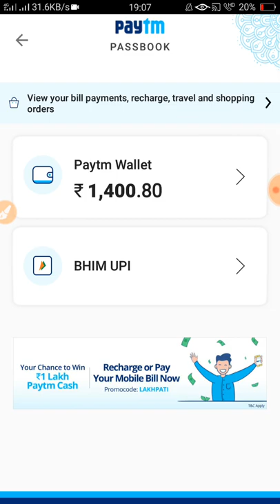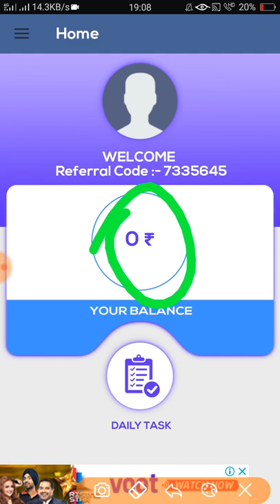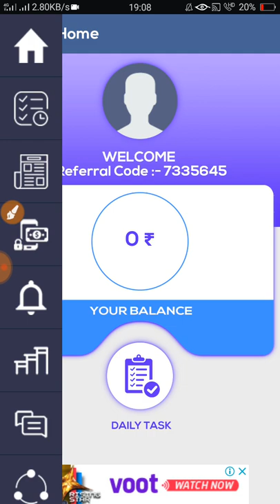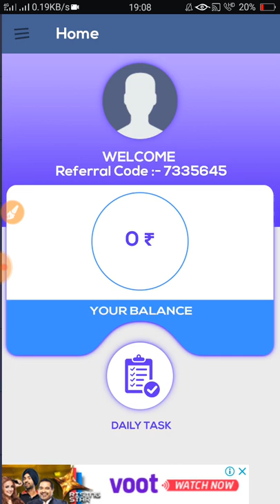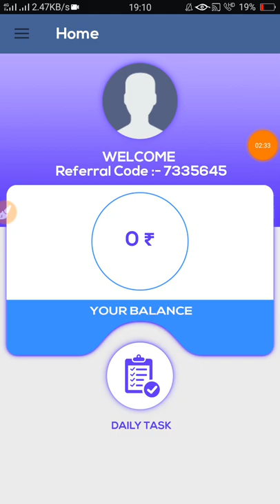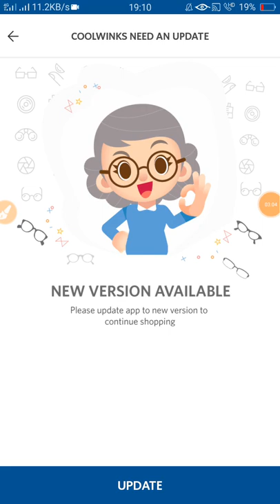Jeb khrach Refer script task bypass OTP bypass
Let i introduce Jeb Khrach app.

Make your digital wallet and Earn Real Money daily by completing daily task and through your below user level.

7335645

Learn more by installing Jeb Khrach